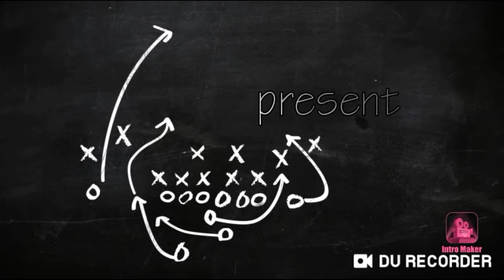Pantesan enak masakan mbk rani, orang nya ramah dan...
Kali ini JRO diundang oleh pak Heru (sahabat jajan receh) untuk menghadiri perayaan ultah putri mereka yang cantik (Reva), di kawasan pantai Depok nah rumah makan yang dipilih adalah Rm. Mbk Rani masakan nya subhanallah enak pisan euy.. dan ditambah keseruan dari Bhineka karate Dojo latihan fisik bersama senpai aji di pantai Depok ... Rm mbk Rani, mbk Rani super ramah + cantik tentunya sehingga menghasilkan masakan yang menurut saya pribadi luar biasa enak maaf saya gak review kerang udang dan kepiting nya (alergi = wong deso hahaha) saya coba ikan cakalang bakar cumi goreng tepung dan cumi asam pedas nya dan bisa memanjakan lidah saya pokoke temen2 JRO mampir aja ke RM mbk Rani pantai Depok
Cp Rm mbk Rani : 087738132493/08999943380
Nah bagi temen temen yang punya anak atau ponakan yang ingin belajar karate nih saya punya rekomendasi daftarkan aja di Bhinneka karate Dojo dengan pelatih berpengalaman, metode kepelatihan yang terarah, segera saja daftarkan putra putri anda di bhineka karate Dojo
Cp bhineka karate Dojo : 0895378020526/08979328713 (Dias/aji)